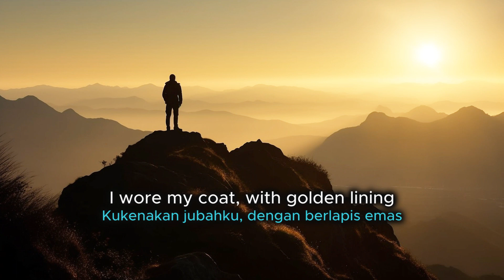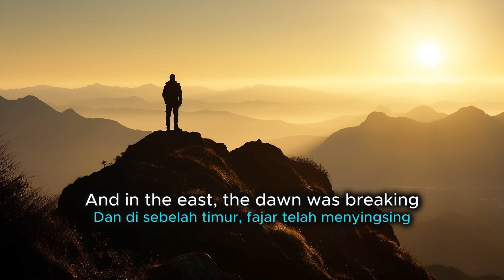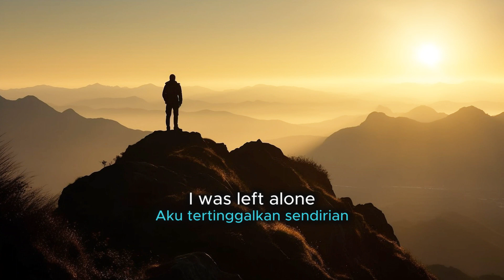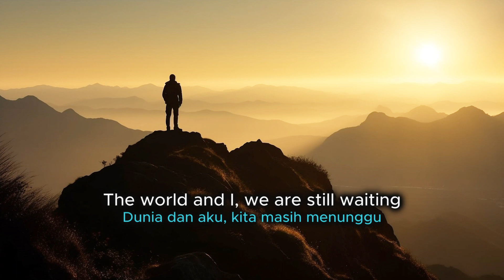Any Dream Will Do - Jason Donovan (Lyrics & Indonesian Translation)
Image by Vecstock on Freepik
Note :
* Please apologize if there are any mistakes in writing the lyrics or translating/interpretation the lyrics
   of the song.